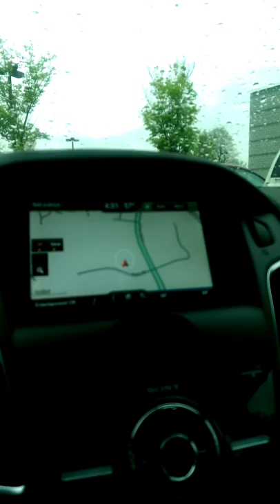2015 Ford Focus Titanium for Ron